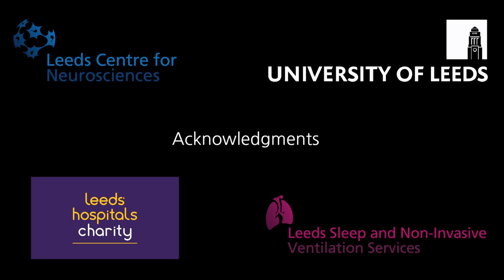Living with Tracheostomy - Nick and Julia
In association with:

LTHT Leeds Sleep and Non-Invasive Ventilation Services
LTHT Leeds Centre for Neurosciences
The University of Leeds

 02 M20191023_003 Nick and Julia 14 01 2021 SJC